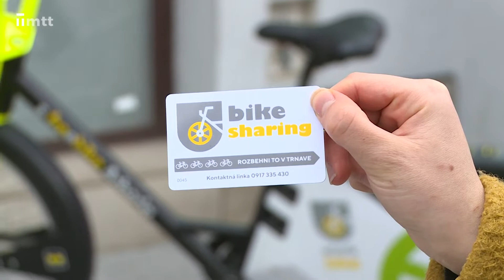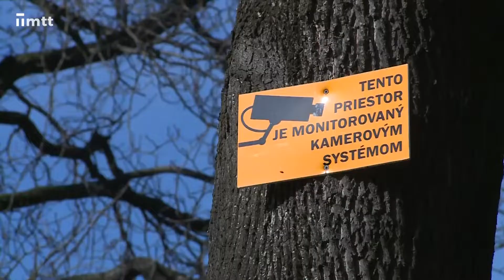Trnavský magazín z 09. 03. 2020